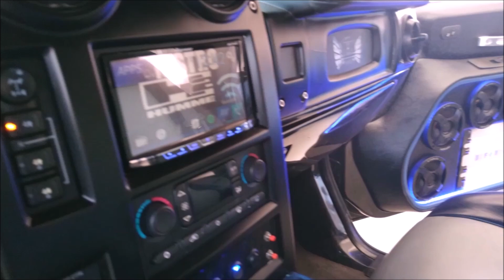¡Hummer con equipo HIFONICS!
¿Recuerdan el slogan de esta marca? "El Poder De Los Dioses"
Grabamos el video de este Loco Por El Car Audio en el 17 Aniversario del Club K999 de Celaya, Guanajuato.